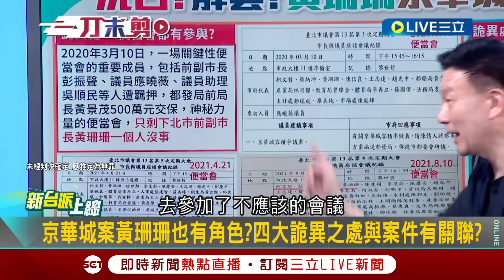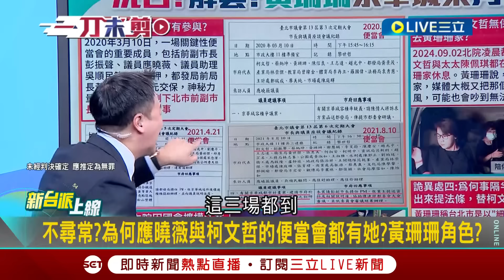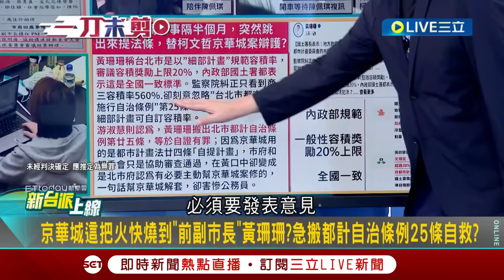【一刀未剪】「黃珊珊有三個不應該一個必須」! 京華城案燒到珊 于北辰揭四大詭異之處與案件關聯 酸珊「裝笨自保」 李正皓:我們都小看黃珊珊了｜【焦點人物大現場】20240918｜三立新聞台